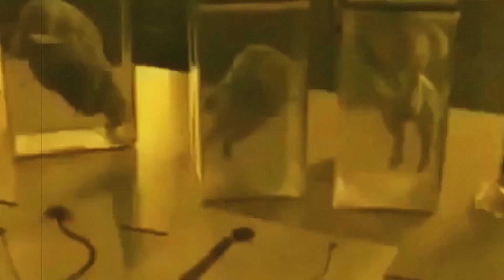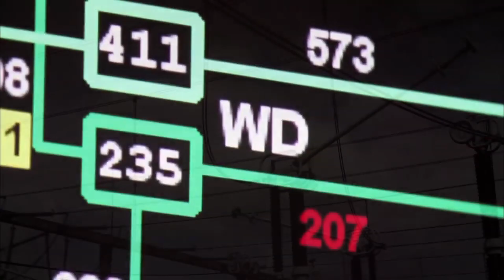Чернобыль... 35 лет спустя...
35 лет назад - 26 апреля 1986 года произошла крупнейшая катастрофа в истории современной энергетики – авария на Чернобыльской атомной электростанции, последствия которой ощущаются до наших дней.